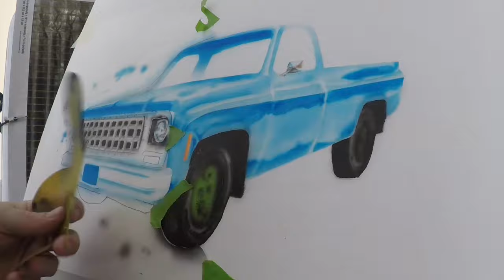Airbrush 1980 Chevy truck in 3 minutes!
This is a time lapse of a 1980 Chevy pickup that I painted. This was painted on a 16x20 canvas board. I used Createx Wicked auto airbrush paints and my own reducer. I airbrushed the painting, then added detail with Masters Touch micro brushes, then I painted the rest with airbrush. When completed, I signed it with a black sharpie pen and put a clear top coat semi-gloss.

Airbrushes:
Iwata Eclipse HP-CS
Masters Airbrush